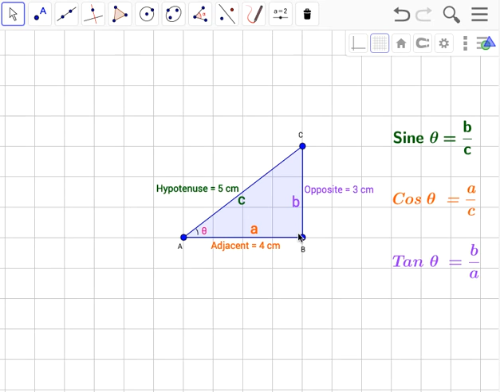Trigonometry in Kannada